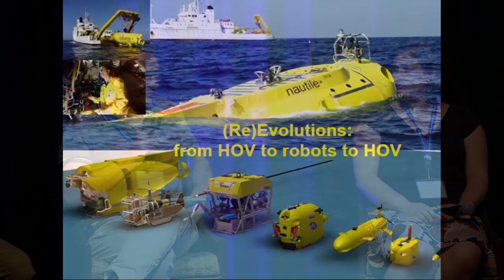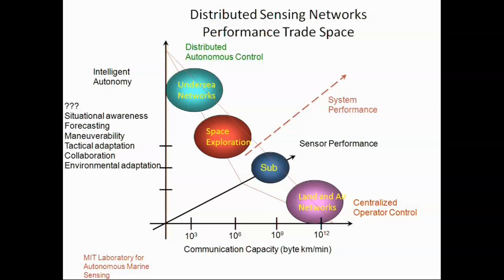SOI Symposium,Ocean Robotics Panel, Honolulu, Nov. 1, 2013 (edited)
Robotics and the Ocean Frontier, panel discussion moderated by Dr. Jim Bellingham,  MBARI, followed by a Q&A session
Panel Participants: Dr. Vincent Rigaud, IFREMER; Dr. Henrik Schmidt, MIT; Dr. Michael Klages, University of Gothenburg; Ms. Mikell Taylor, Bluefin Robotics
Robotic systems are not a 'drop in' replacement for existing systems, rather they offer new capabilities and require innovative methods of operations.